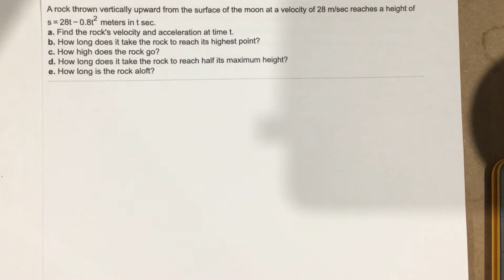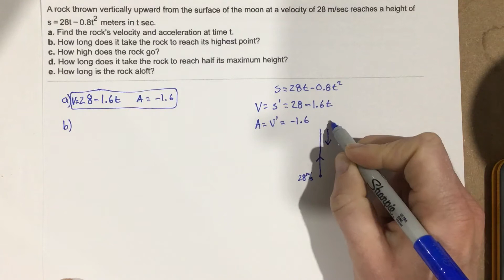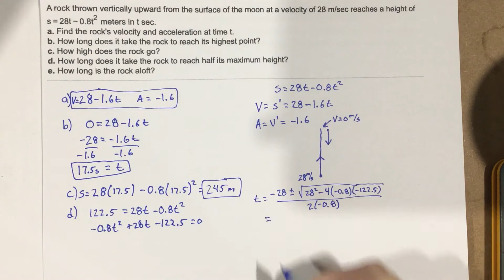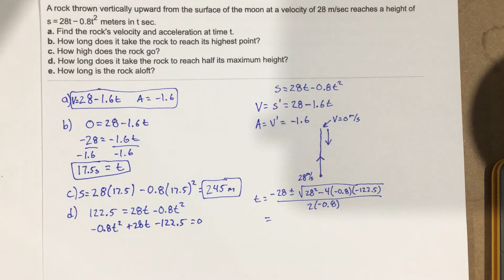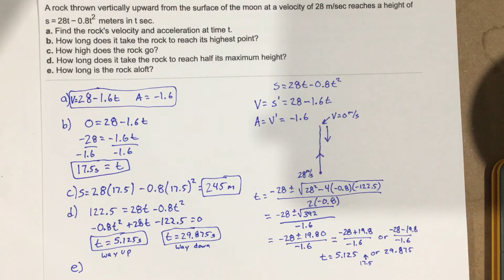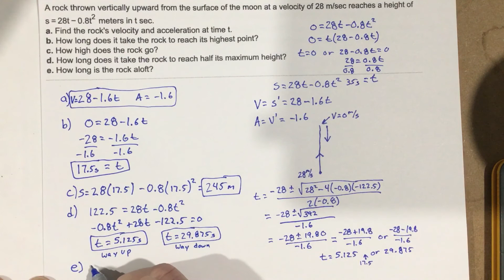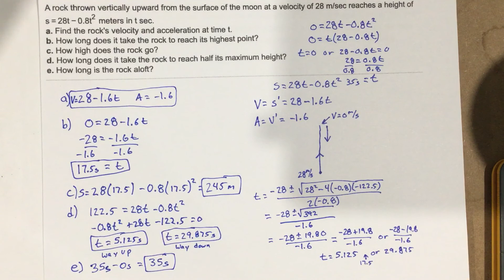3.4 - Problem #4 (Calc)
The Derivative as a Rate of Change